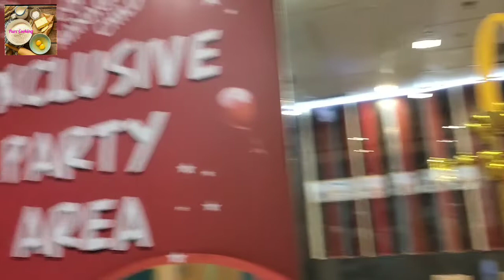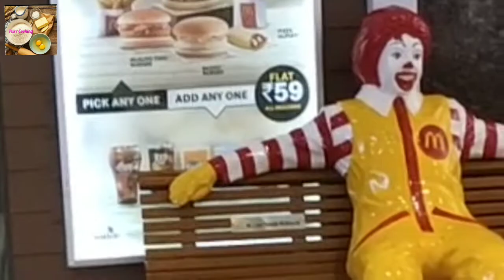Sunday food vlog|Trying Mc Donald 's healthy Burger|Mc Dolnal'deit Burger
Welcome to Pure Cooking here is Sunday food vlog,Trying Mc Donald 's healthy Burger,Mc Dolnal'deit Burger,